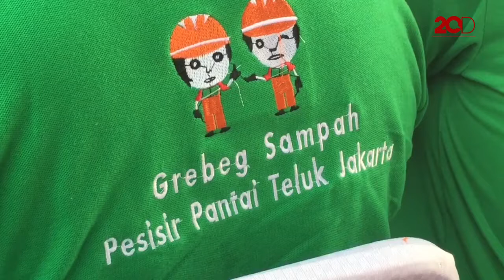Pemerintah Berjibaku Kurangi Sampah!!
Kementerian Lingkungan Hidup terus berupaya mengurangi produksi sampah oleh masyarakat. Baik melalui edukasi maupun teknologi.